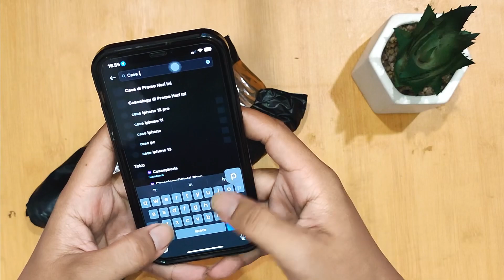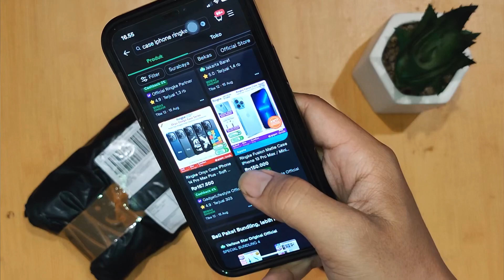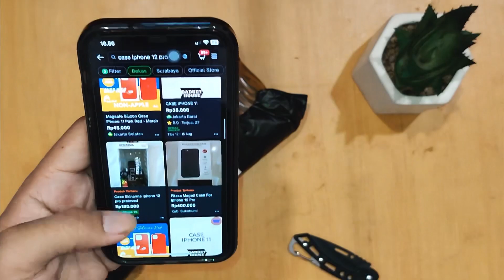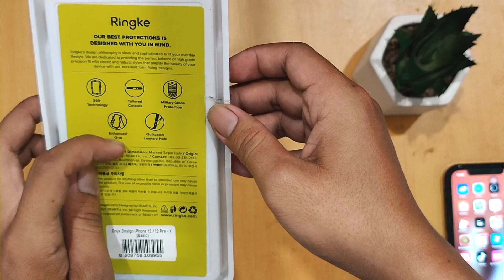iPhone 12/12 Pro | Ringke ONYX Design X | FINALLY ‼️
Unboxing case iphone keren
Rekomendasi case iphone keren
iPhone 12/12 Pro case Rekomendasi